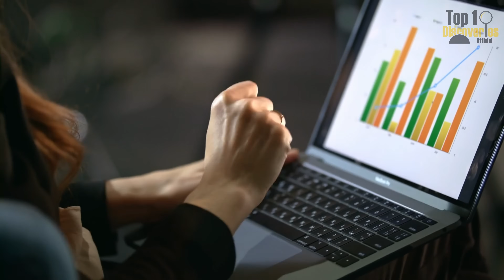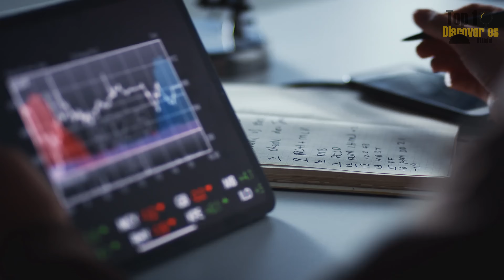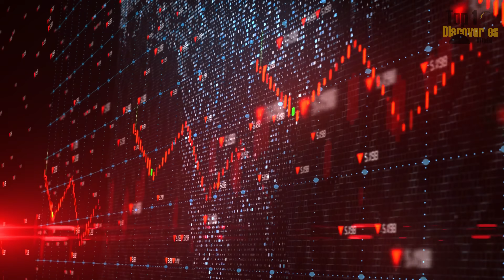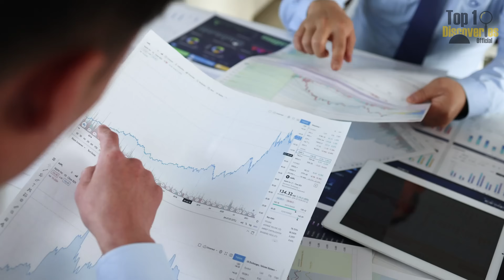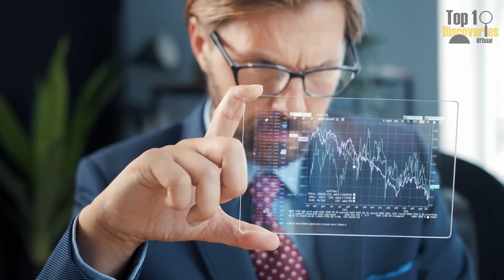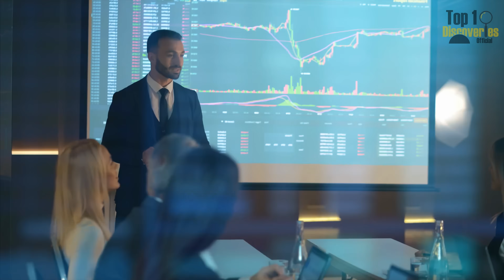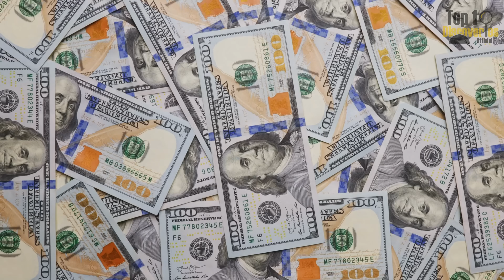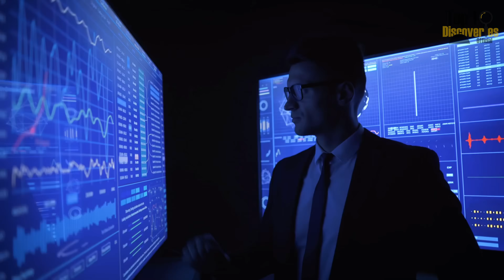As The U.S. Focuses On Wars, China Is Shaping The Future Of Agriculture Through Technology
With only 8% of the world's arable land, China is feeding over 1.4 billion people—thanks to one powerful force: AI farming. From drone-operated fields to sensor-driven irrigation, China’s agricultural transformation is redefining how food is grown in the 21st century.
In this video, we explore how AI farming is turning rural villages into smart farming hubs, how data and satellites are replacing traditional labor, and how the Chinese government has embedded AI into its national agricultural strategy. While much of the world is debating food security, China is building it—with AI farming.
Discover how platforms like MAP by Sinochem, genome-edited crops, and automated greenhouses are giving China a massive edge in AI farming technology.
Will other countries catch up—or fall behind as AI farming becomes the backbone of tomorrow’s food systems?
Watch now to understand the future of food—and why that future may already belong to China.